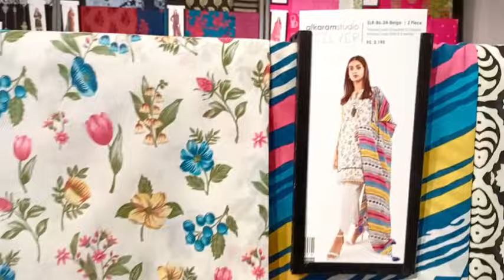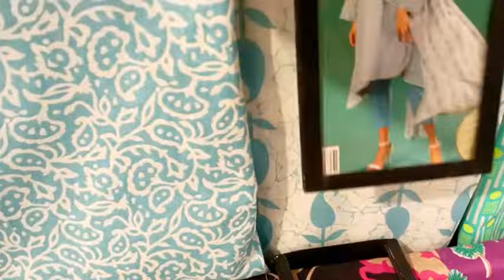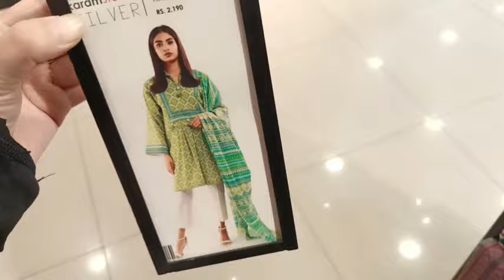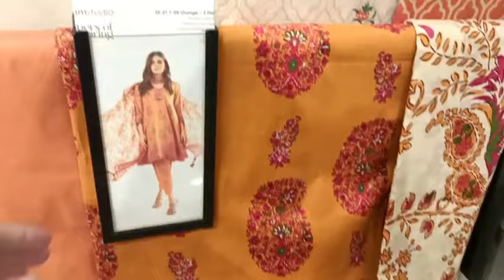Alkaram Studio Summer Collection 2024